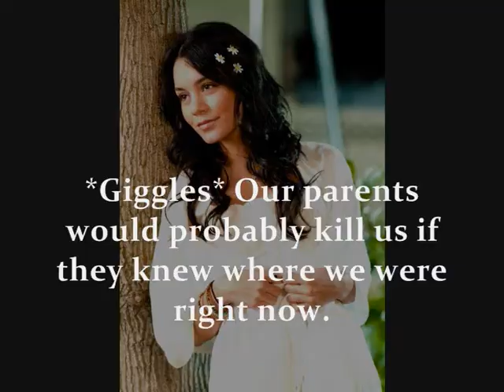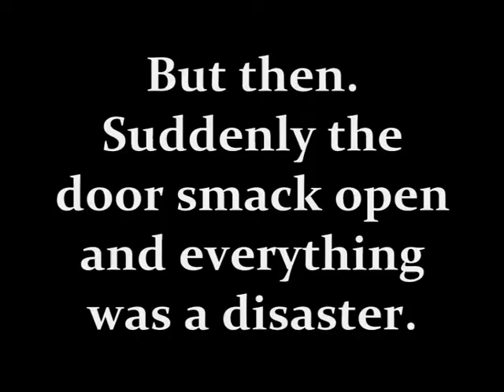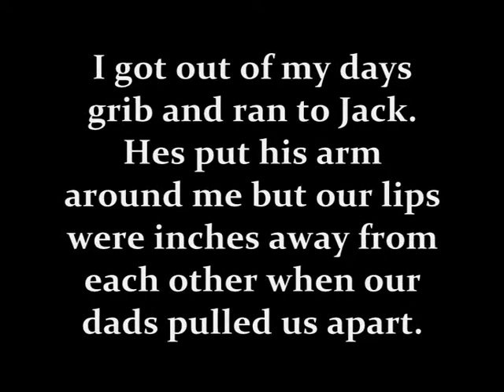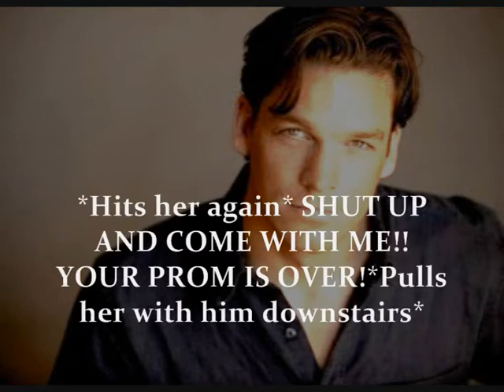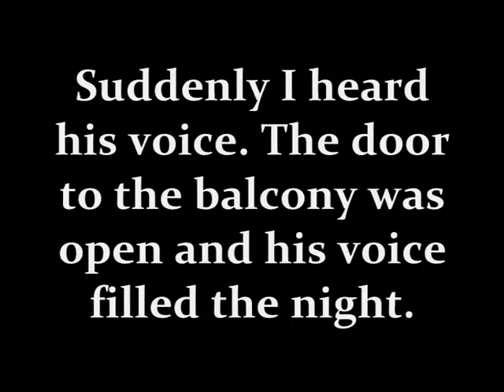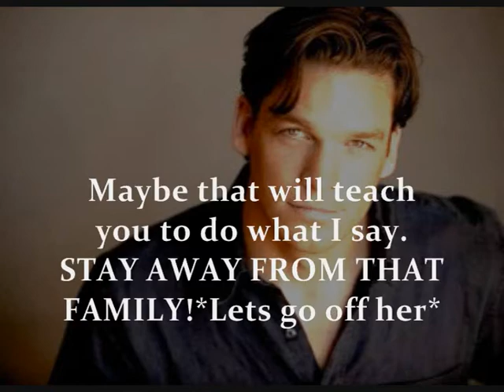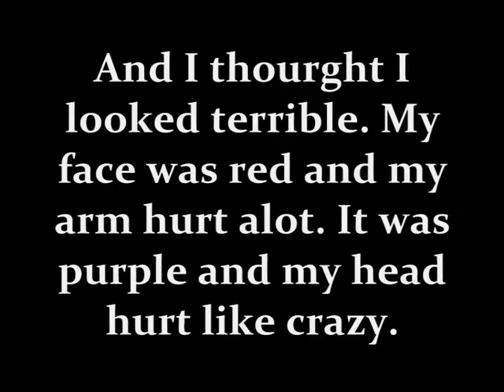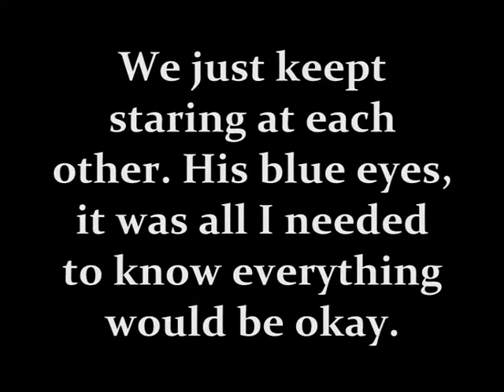Love Or Honor? 2x18 Tell Me Why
Hi Cuttiez :D

No Im not dead!
I've just been really busy!!
I tried to upload
this like 10 times!
Btw HAPPY HALLOWEEN!!!
YAY I can't wait for tonight!
Honestly, My hair is in the
process of "Going Green"
(Get it?? BAD JOKE!)
No, me and a bunch of my
friends are gonna go trick or
treat with green hair :S
And I don't care!
You're NEVER to old
To go trick or treat!!
And later going to party :D

So plz comment, Happy Halloween
and blah blah blah!!!

xoxo Matii :D